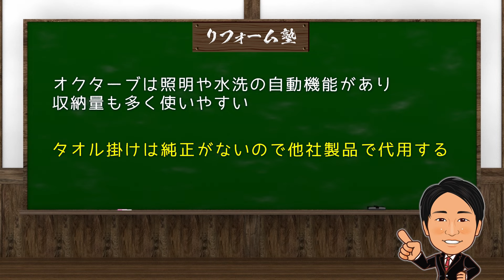【実際に使ってみた】TOTOの最強オクターブはどれだけ使いやすいか〜リフォーム塾〜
★エンドユーザ様向け★
京都・大津でリフォームするならみやこリフォームへ

★リフォーム業者様向け★
新人からベテランまで！みやこリフォームのノウハウが全て詰まった水回り4点リフォーム営業・現場管理 最強マニュアル＆Eラーニングを発売中！！

★リフォーム業者年収アップチャンネルはこちら★